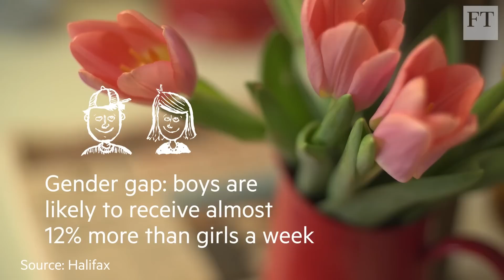How to... give pocket money | FT Life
In a new series, Claer Barrett, FT Money editor, shares her expert advice on the everyday challenge of how to give pocket money to children: at what age; how much; what to do with it; and how even 7-year-old children can have contactless cards.